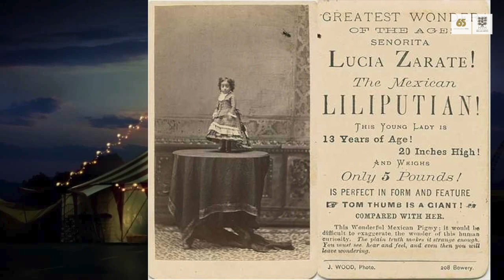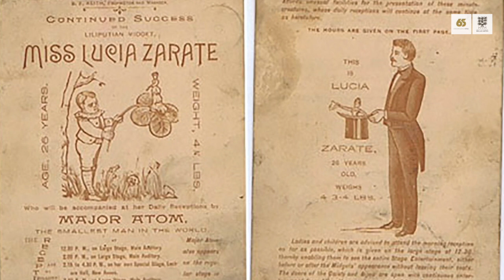Lucia Zárate - Gerardo Méndez - Arte circense #9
Gerardo Méndez nos trae un nuevo episodio de arte circense, esta vez con la mujer mexicana más pequeña del mundo.